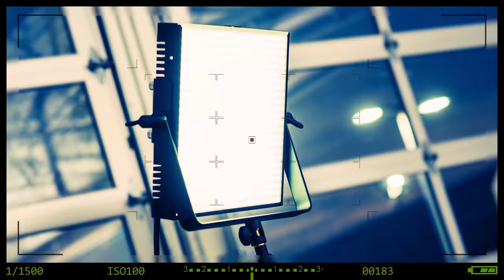Cool Christmas Tech Gift Ideas (For Every Budget)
7 cool and interesting tech gift ideas for every budget! Check out the Best Christmas Tech Gifts video series

*** Show Notes, Products Mentioned and Videos ***

1. Headphones and Earbuds

Bose QuietComfort 25 Acoustic Noise Cancelling Headphones

Audiofly AF100W (Audiophile Headphones)

Bose SoundSport in-ear headphones

2. DSLR Cameras and Mirrorless Cameras

Pictar Plus Camera Grip

3. SanDisk iXpand Flash Drive

4. Aputure AL-M9 Amaran LED Mini Light (Video Light)

5. All-New Fire TV with 4K Ultra HD

* Fire TV Stick with Alexa Voice Remote (Good for travel)

6. Joby GorillaPod

JOBY GripTight Micro Stand XL

7. Tascam US-42 MiniStudio Creator USB Podcasting Broadcast Interface

Download the FREE Think Media TV Video Gear Buyer's Guide

About This Video:
In this video Sean Cannell from Think Media shares some of the cool Christmas gifts and interesting cool Christmas gift ideas this year. If you are shopping for cool Christmas tech gifts check out this video in the Christmas tech ideas series. These cool tech gifts for Christmas are great for every budget. This video has cool tech gifts under 50 and cool tech gifts under 100, plus cool tech gifts on amazon! Check out the video!